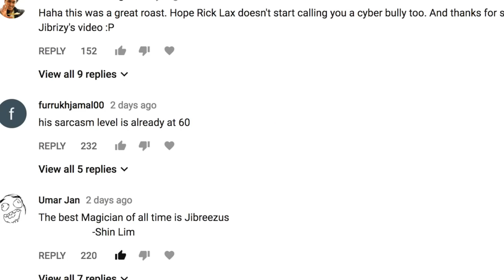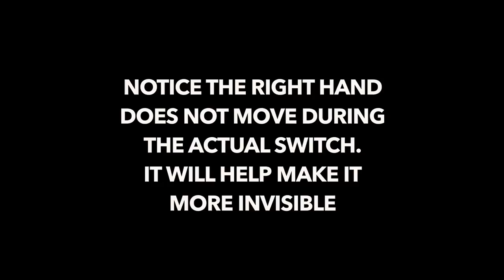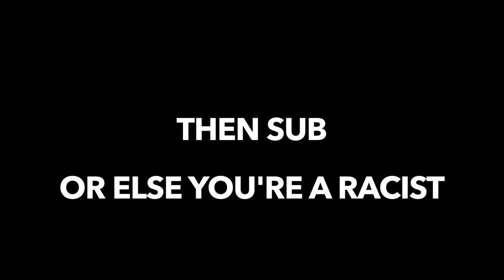How to perform TOP CHANGE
Enjoyed this lesson?